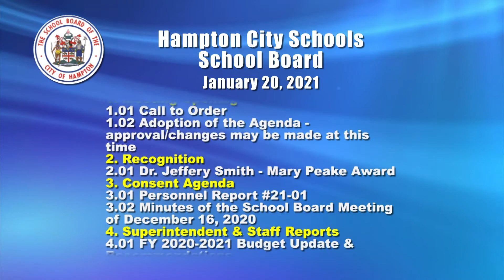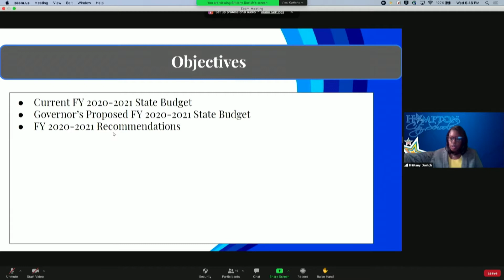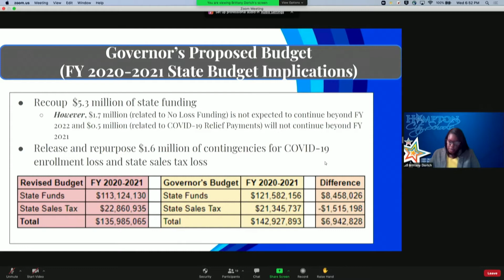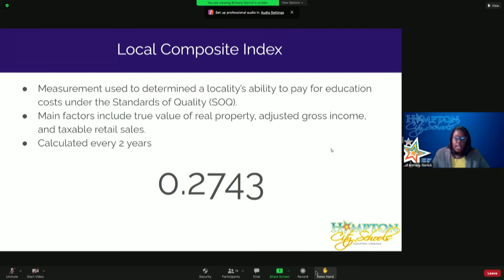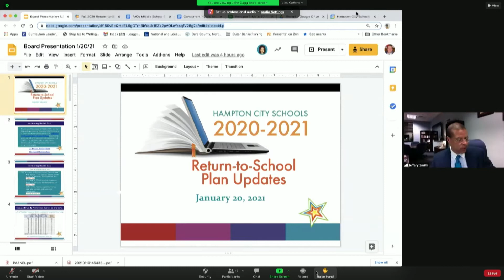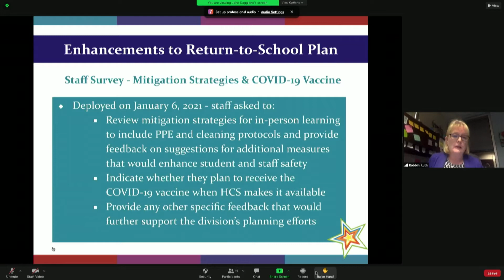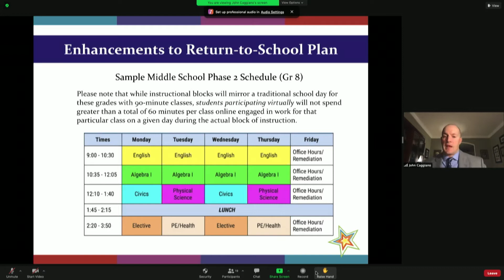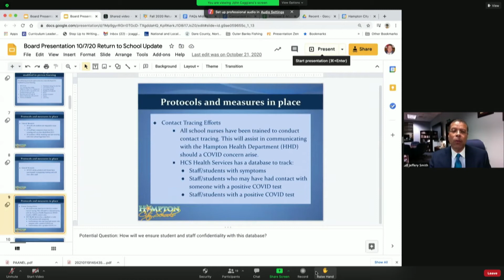Hampton City Schools - School Board Meeting - January 20, 2021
The entire agenda with attachments may be viewed on BoardDocs